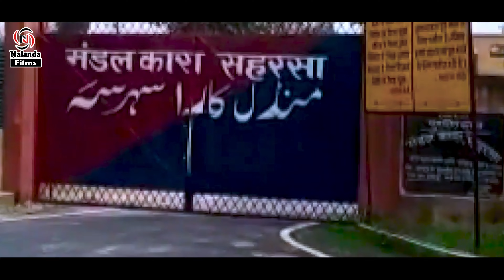आ गया Ahira Star Kundan Lal | का जबरदस्त मगही | VIDEO SONG 2022 | जा हियौ जेल हो गेलौ बिस्बरवा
►Title: Ja hiyau Jel Ho Gelau Bisbarsa
►Singer:  Ahira Star Kundan Lal
►Lable: Nalanda Films
►Lyrics:  Niraj Nigam
►Mix By: P Bihari
►Releasing By:- P Bihari
►Recording-  Nalanda Studio - Bihar Sharif (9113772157)
►Editor:
►Choreographer:
►Copyright : Nalanda Films

Company/ Label :- Nalanda Films

1St Branch :- Nalanda Recording Studio (Sathopur) Biharsharif, Nalanda 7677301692, 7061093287

Must see , share to others and subscribes the channel "Nalanda Films" for regular updates of best videos.this is very popular song in Bihar listener in all over world in this song.